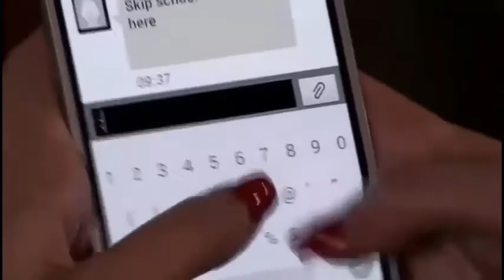Bethany & Craigs Story part 3